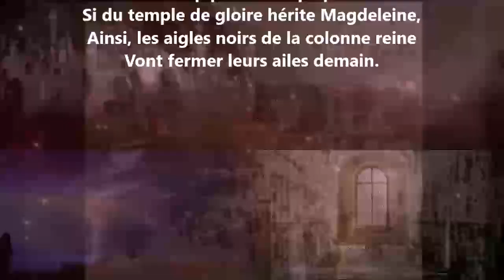Le trois mai 1814 III - Alfred de Musset lu par Yvon Jean